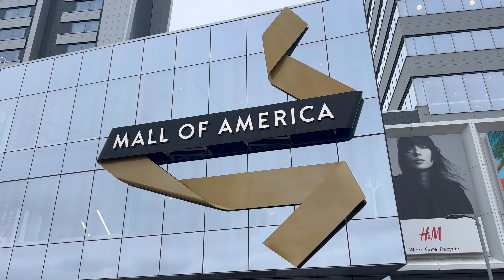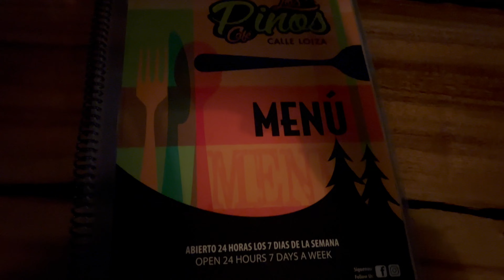My January Line| Puerto Rico, Florida & More!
Hey Candy Crew! 🍫🫂🛫

A time was had in January! From hot to super cold, I love traveling all over!

As usual... Background music by the dope music artist AND producer  C.E.L.L.Beatz !!!